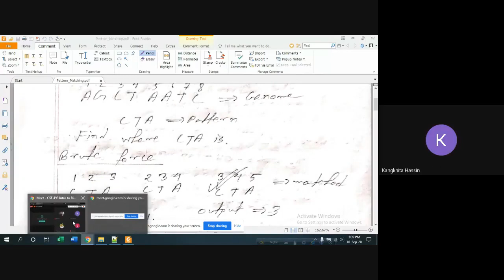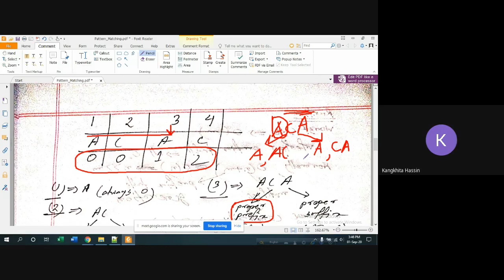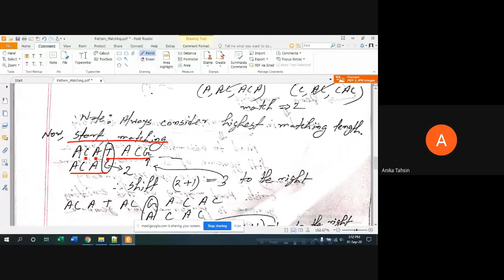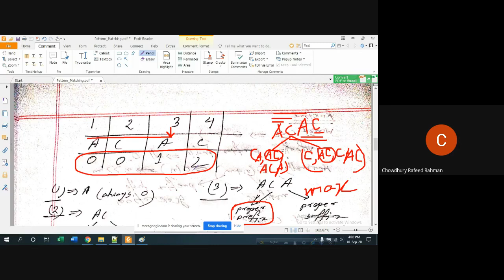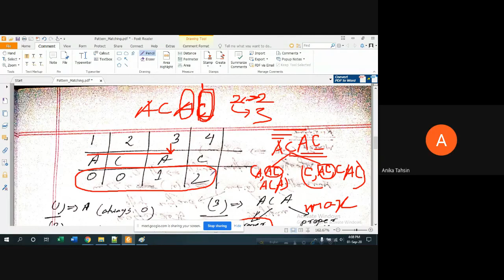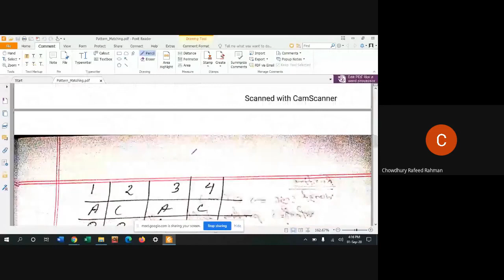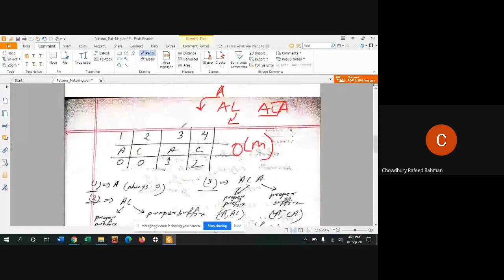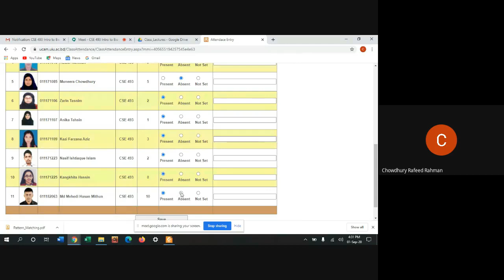Lecture 14 - Introduction to Bioinformatics (CSE 4893) [Chowdury Rafeed Rahman]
Introduction to Bioinformatics (CSE 4893) [Chowdury Rafeed Rahman]